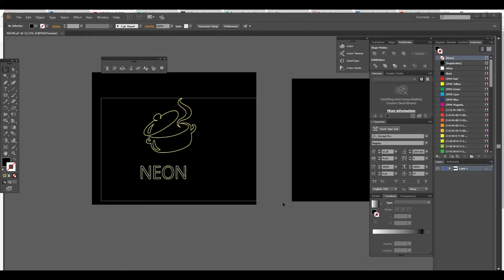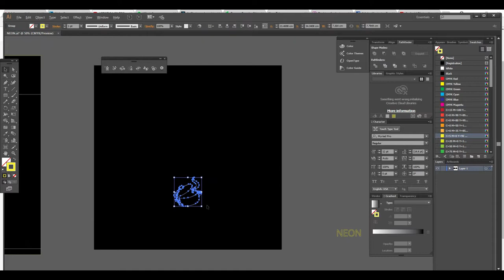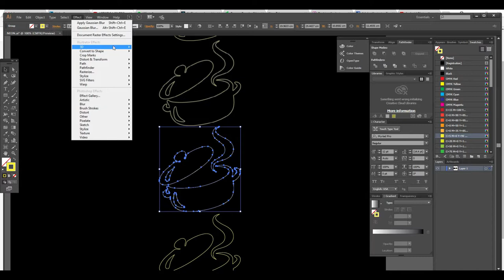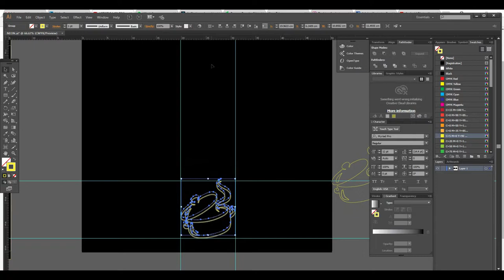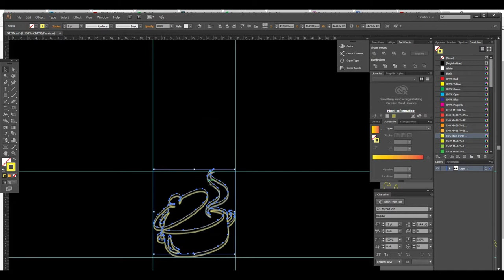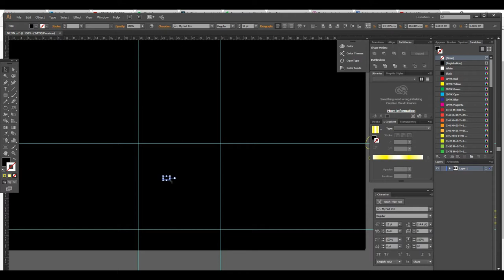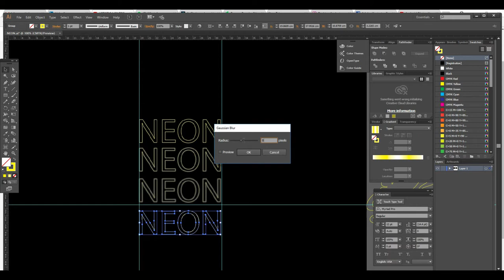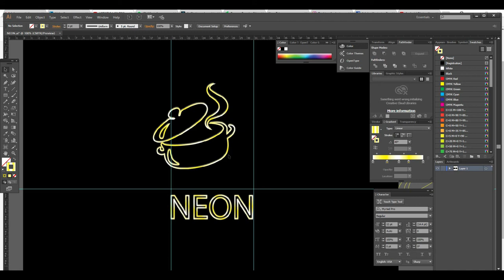How to Create NEON Text and Object Effect Illustrator Tutorial | Tip of the Day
In this Illustrator  tutorial, learn you how to create Neon Effect on illustrator. With one example of text i will prove that how to create Neon EFFECT on text . With 2nd examples i will prove how to create Neon Effect on object .

well wishes
jawad younas